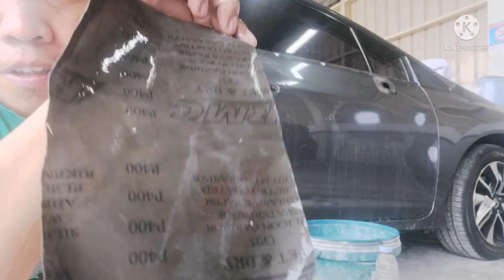Honda civic for repaint jojoDVlogs#